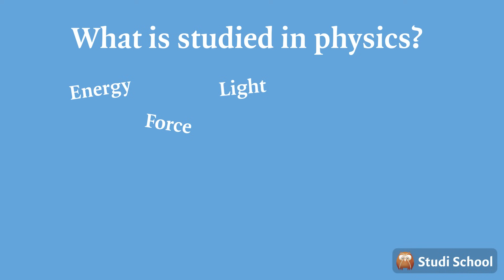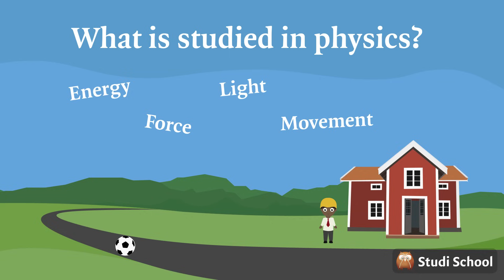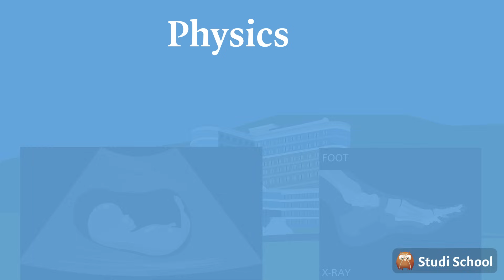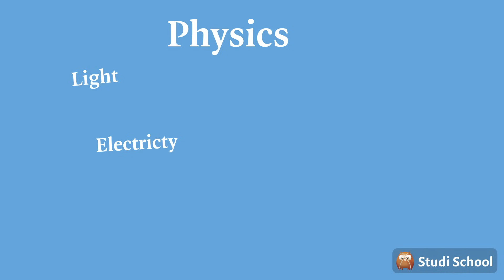Introduction To Physics